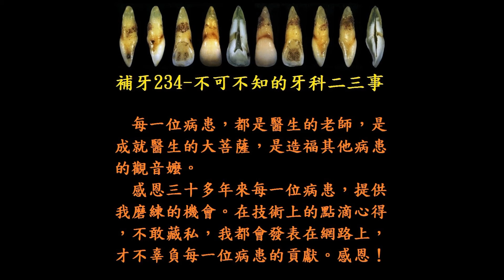這樣還能補？還能這樣補！__牙周病中繼處理＿留牙冠做牙橋，拔牙根。(FHD)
給牙醫師的重點提示：
　1.在牙縫處要留有足夠使用牙間刷的空間。
　2.修形牙齦緣時可用 SHOFU SF201Ra Bur。
　3.修形時，磨牙機氣壓降至最低，操控性比較好。